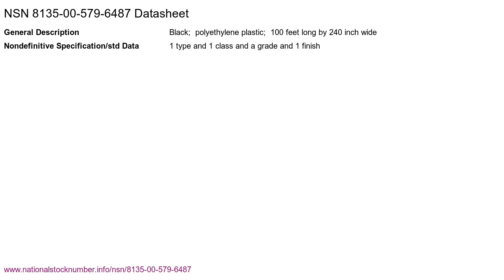NSN 8135-00-579-6487 Plastic Film Wrap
NSN: 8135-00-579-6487 a Plastic Film Wrap. Part Number: VISQUEENBLACK. This product can be located in our Packaging And Packing Bulk Materials section on our